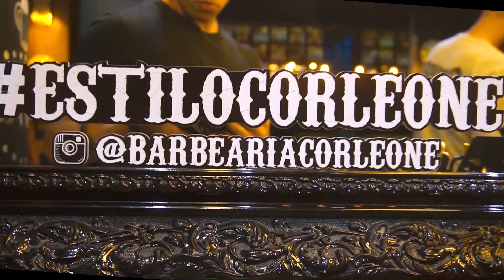5 Dicas para se tornar um Homem mais Atraente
Nesse Vídeo diretamente da Barbearia Corleone, Fabrício Castro da Man.Up fala se beleza realmente importa e da importância de ter uma boa aparência.